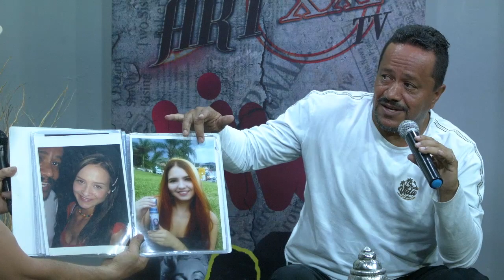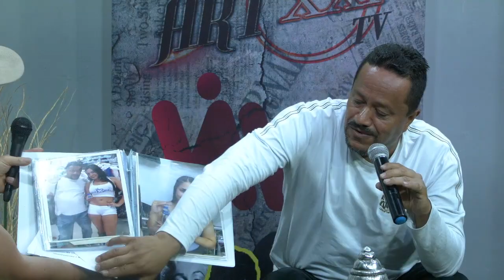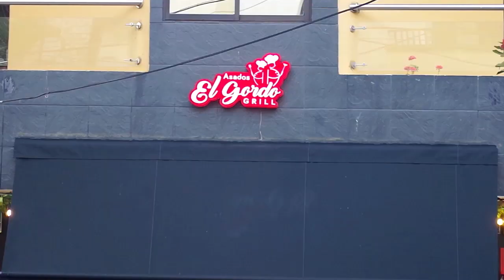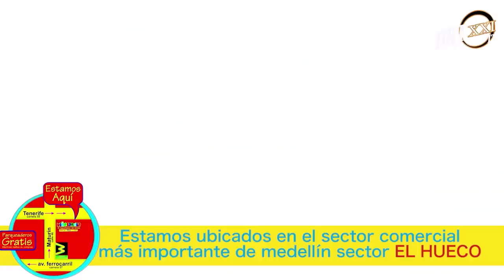17 ART 21 23 JUNIO DEL 2022